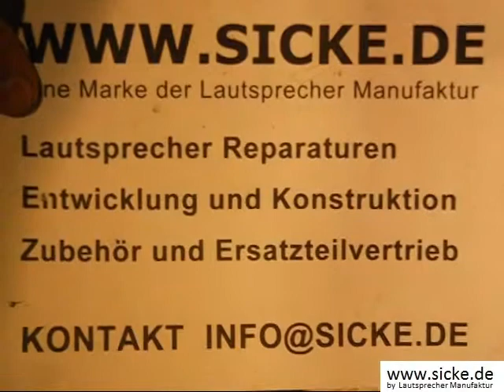JBL Altec Lansing LE8 2